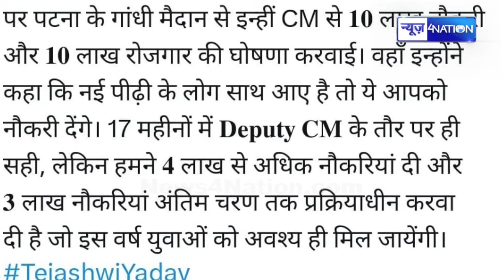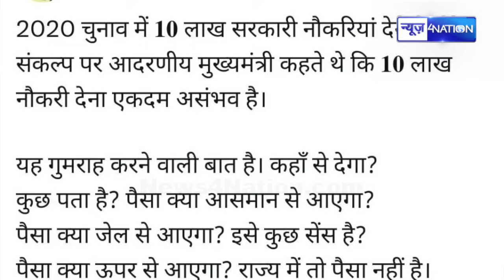Tejashwi Yadav का यात्रा से पहले Nitish Kumar पर बड़ा हमला, सबूत के साथ खोल दिया पोल |BiharNews